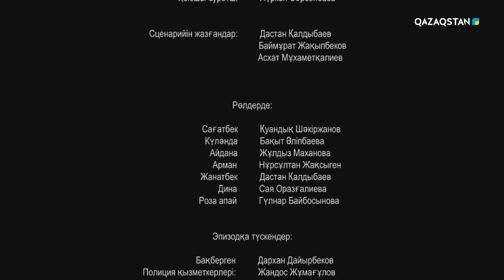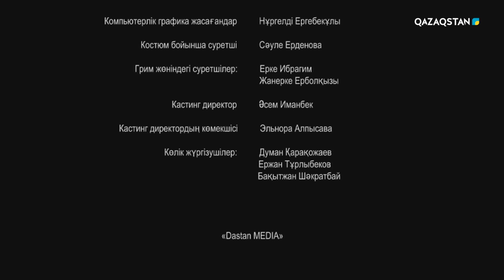Жаңа қоныс. Телехикая. 3-маусым. 10-бөлім